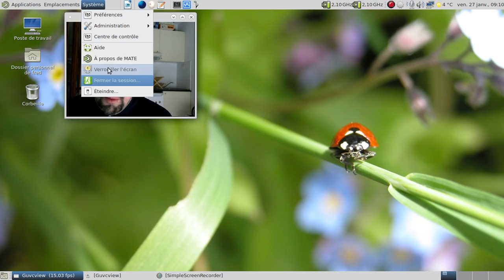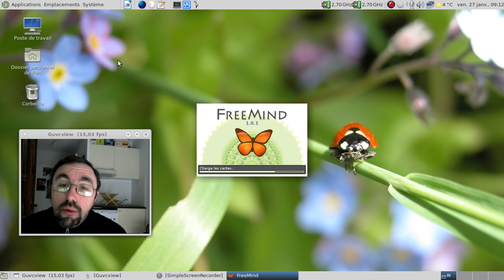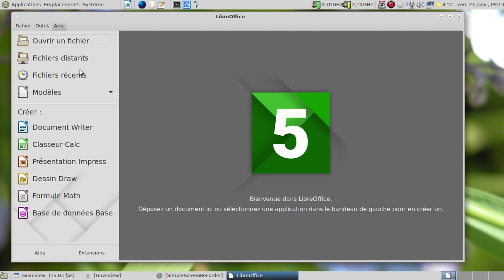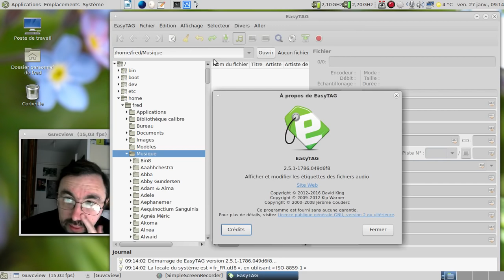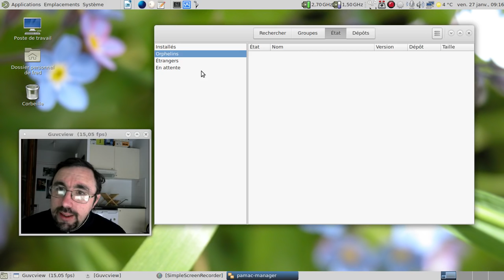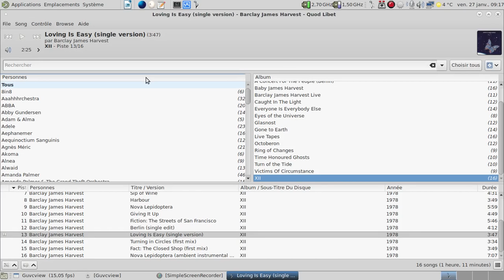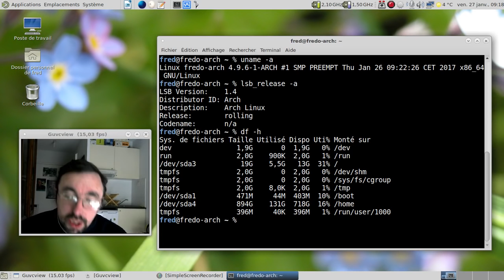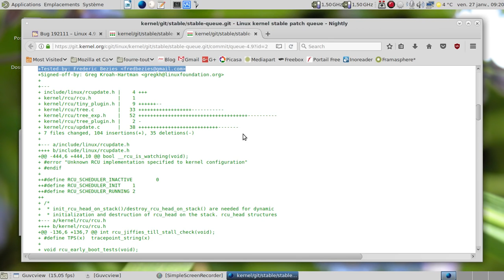FAQ inutile donc indispensable : mon environnement informatique au quotidien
On m'a demandé plusieurs fois de présenter mon environnement informatique au quotidien. Donc acte :)

Pour l'histoire du bug qui a bloqué le noyau linux 4.9 sur nombre d'ordinateurs